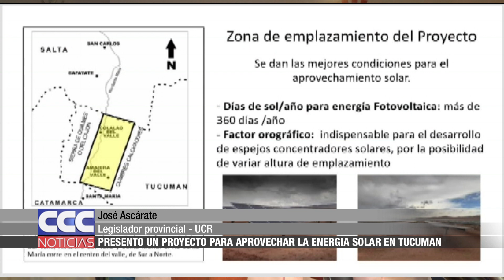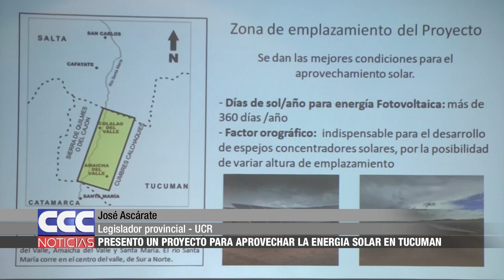02 Ascárate presentó un proyecto para aprovechar la energía solar